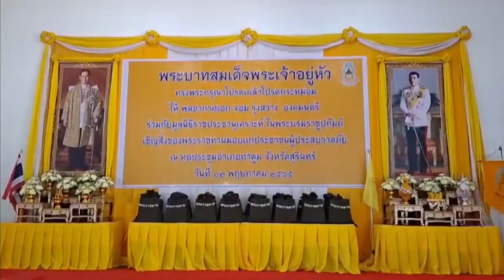องคมนตรี เชิญถุงพระราชทานและเครื่องอุปโภคบริโภคไปมอบแก่ผู้ประสบวาตภัยในจังหวัดสุรินทร์ และนครราชสีมา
ที่หอประชุมที่ว่าการอำเภอท่าตูม จังหวัดสุรินทร์ พลอากาศเอก จอม รุ่งสว่าง องคมนตรี ไปประชุมติดตามสถานการณ์การเกิดวาตภัยในพื้นที่จังหวัดสุรินทร์ โดยมีผู้ว่าราชการจังหวัด พร้อมด้วยหัวหน้าส่วนราชการที่เกี่ยวข้องร่วมรายงานสถานการณ์ จากนั้น พระบาทสมเด็จพระเจ้าอยู่หัว ทรงพระกรุณาโปรดเกล้าโปรดกระหม่อมให้ องคมนตรี ร่วมกับ มูลนิธิราชประชานุเคราะห์ ในพระบรมราชูปถัมภ์ เชิญถุงพระราชทานและเครื่องอุปโภคบริโภคไปมอบแก่นายอำเภอ 15 อำเภอ เพื่อนำไปมอบแก่ประชาชนที่ประสบวาตภัย เพื่อบรรเทาความเดือดร้อนสร้างขวัญกำลังใจ

จากนั้น ลงพื้นที่เชิญถุงพระราชทานและเครื่องอุปโภคบริโภคไปมอบแก่ผู้ประสบวาตภัยในอำเภอท่าตูม 5 ครัวเรือน พร้อมเชิญพระราชกระแสทรงห่วงใยของพระบาทสมเด็จพระเจ้าอยู่หัว และสมเด็จพระนางเจ้าฯ พระบรมราชินี ไปกล่าวให้ได้ทราบ จังหวัดสุรินทร์ ได้รับผลกระทบจากความกดอากาศสูงหรือมวลอากาศเย็นกำลังปานกลางจากประเทศจีนแผ่ลงมาปกคลุมภาคเหนือและภาคตะวันออกเฉียงเหนือ ส่งผลให้เกิดพายุฤดูร้อนเมื่อวันที่ 28 เมษายน - 3 พฤษภาคม 2565 มีประชาชนได้รับผลกระทบ 15 อำเภอ 661 ครัวเรือน

ในตอนบ่าย ไปประชุมติดตามการแก้ไขสถานการณ์การเกิดวาตภัยในพื้นที่จังหวัดนครราชสีมา ร่วมกับหน่วยงานที่เกี่ยวข้อง ณ ห้องประชุม ที่ว่าการอำเภอบัวใหญ่ จังหวัดนครราชสีมา พร้อมกับเชิญถุงพระราชทานและเครื่องอุปโภคบริโภค 479 ชุด ไปมอบแก่ประชาชนที่ประสบวาตภัย แล้วลงพื้นที่เชิญถุงพระราชทานและเครื่องอุปโภคบริโภคไปมอบแก่ประชาชนในอำเภอบัวใหญ่ 5 ครัวเรือน ส่วนใหญ่เป็นผู้ป่วยติดเตียง ทุพพลภาพ และผู้สูงอายุ การได้รับพระราชทานพระมหากรุณาธิคุณยังความปลื้มปีติอย่างหาที่สุดมิได้

จังหวัดนครราชสีมา ได้รับผลกระทบจากฝนที่ตกหนักเมื่อวันที่ 28 เมษายน 2565 ทำให้ประชาชนได้รับผลกระทบ 12 อำเภอ 484 ครัวเรือน ซึ่งหน่วยราชการที่เกี่ยวข้องได้ลงพื้นที่สำรวจความเสียหายและให้ความช่วยเหลือในเบื้องต้นแล้ว